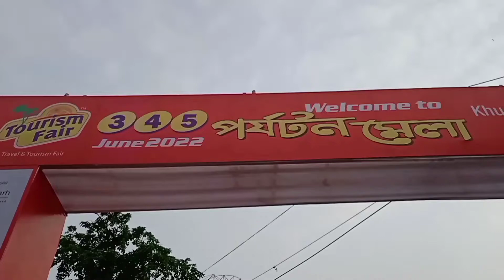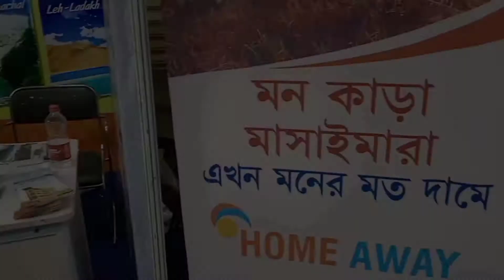Tourism Fair In Kolkata | Travel Fair In Kolkata 2022 | Tourism Fair After Third Wave Of Covid | WB